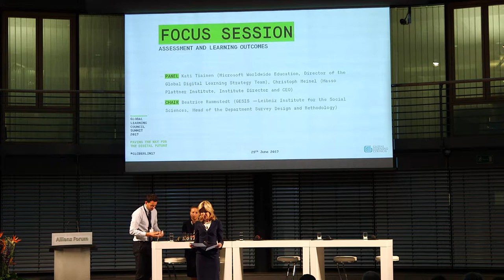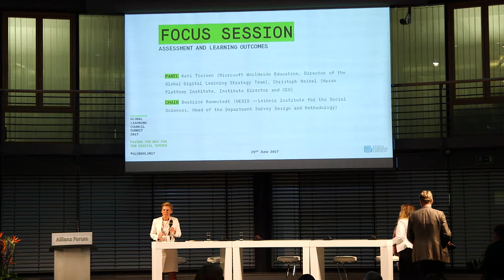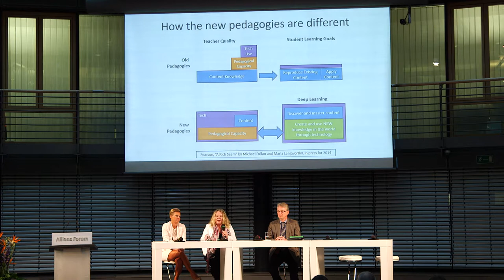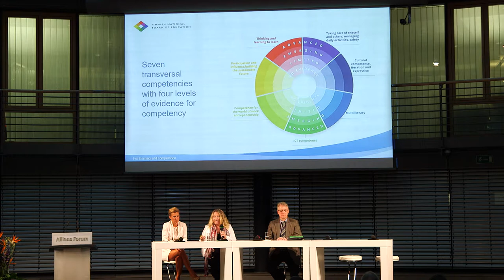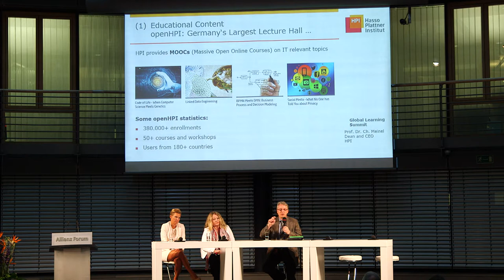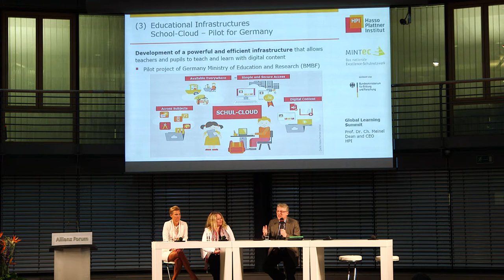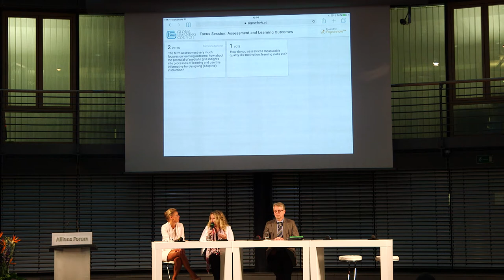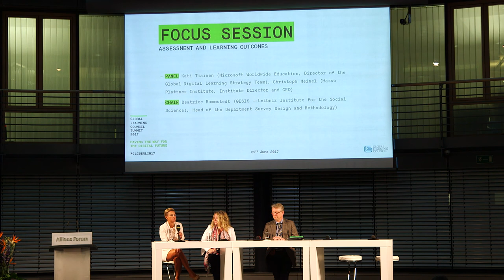GLC Summit 2017: Focus Session - Assessment and Learning Outcomes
On 29th-30th June 2017 international experts and key stakeholders came together in Berlin for the GLOBAL LEARNING COUNCIL SUMMIT 2017. After previous meetings in Pittsburgh and Singapore the Summit did focus on education biographies and lifelong learning, discussing the following questions:

What are the necessities for and opportunities of a successful digital transformation throughout the entire educational chain? How can separate solutions and existing best practices be connected in a holistic picture of a future digitally enhanced education landscape?

THE GLOBAL LEARNING COUNCIL (GLC) brings together leaders from the global academic, industry and for-profit sectors to develop standards, ethics, and protocols that promote collaboration and scale up best practices for technology-enhanced learning.

FOCUS SESSION - ASSESSMENT AND LEARNING OUTCOMES
Digital Education allows on the one hand for a much better assessment of learning outcomes that helps to continually improve tools accordingly and offerings to fit learner’s needs. On the other hand, it is also key to reflect on the status of “digital skills” in an educational system. This is where large scale assessment come into place.

PANEL
Kati Tiainen (Microsoft Worldwide Education, Director of the Global
Digital Learning Strategy Team), Christoph Meinel (Hasso Plattner Institute, Institute Director and CEO)

CHAIR
Beatrice Rammstedt (GESIS — Leibniz Institute for the Social Sciences, Head of the Department Survey Design and Methodology)